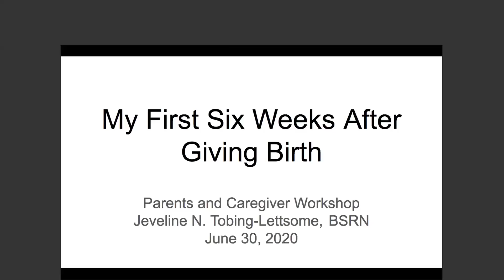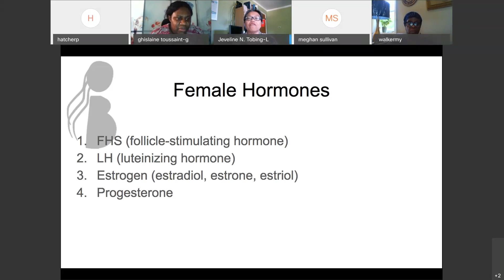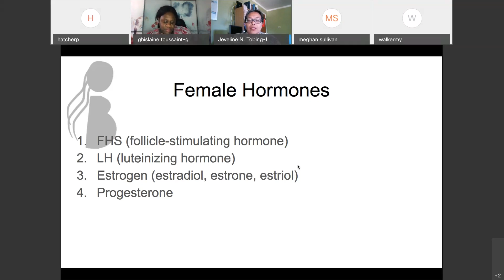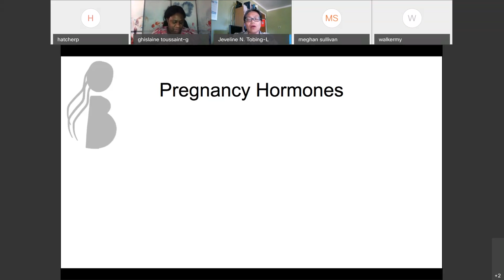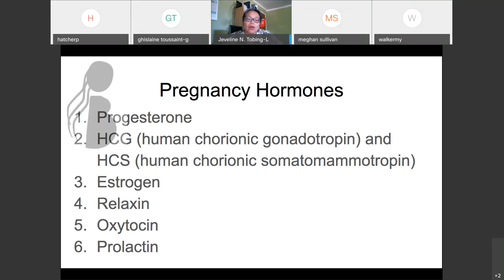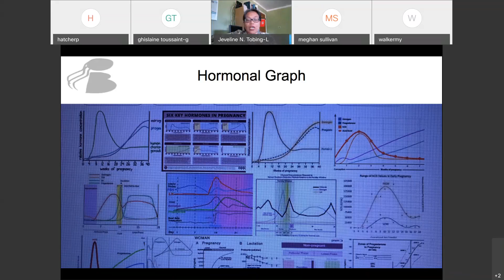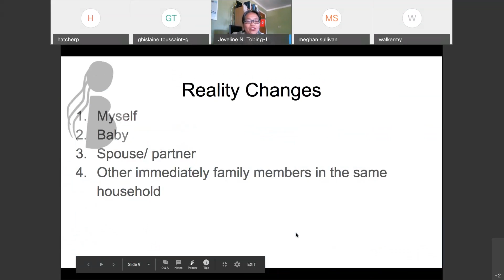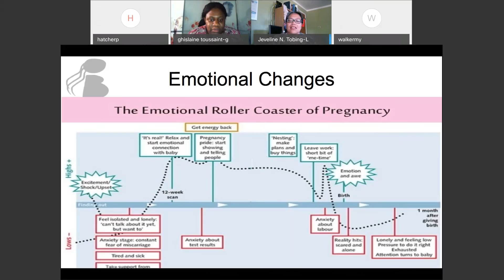DC SEED Workshop: The First 6 Weeks Post Partum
An informative video about the first six weeks post-partum.